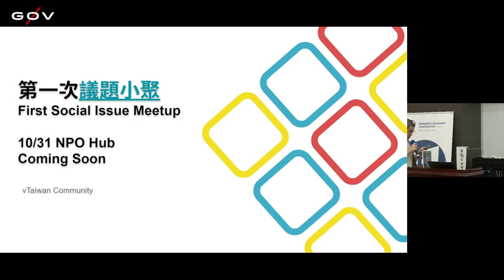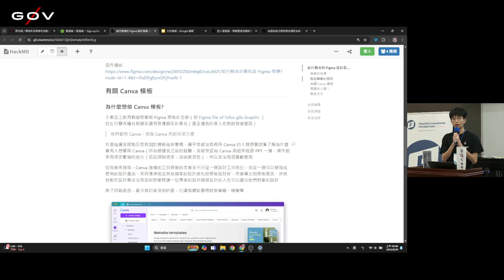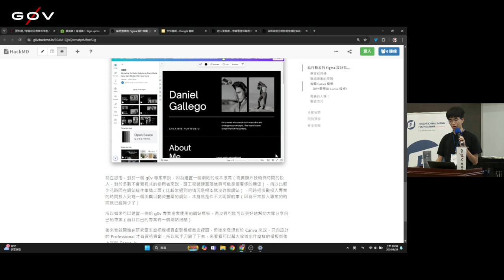g0v tw hackath63n — 提案 — design ／ Tofus — 公民科技園遊會黑客松